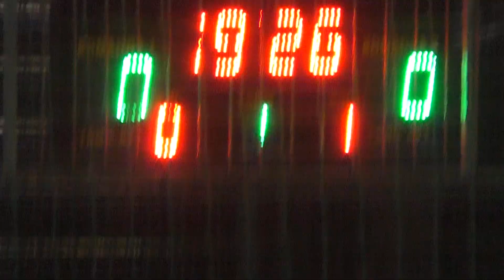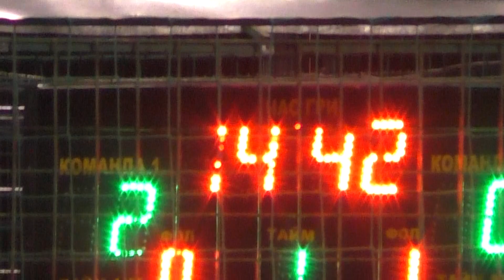13 Nika Nova Адреналин 1 тайм